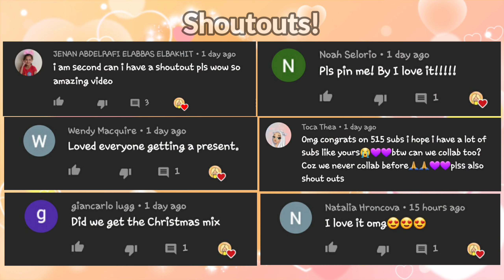☕Coffee Shop Home Design CHRISTMAS Edition🎄 | Toca Life Makeovers | Toca Boca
Hi guys! I am Toca Sunrise I'm a friendly channel and I upload toca life videos! I do home design videos. Design with me! I upload shorts💛

💛I also do shoutouts sometimes! Just leave a nice comment and I will give you a shoutout!💛

💛I might also promote your channel

💛I can make you the Awesome Channel of The Day

💛Watch a ton of my playlists: Makeovers, Stories, Challenges, & more!